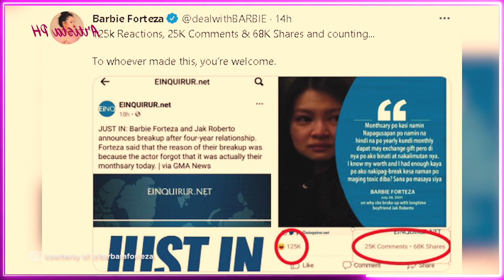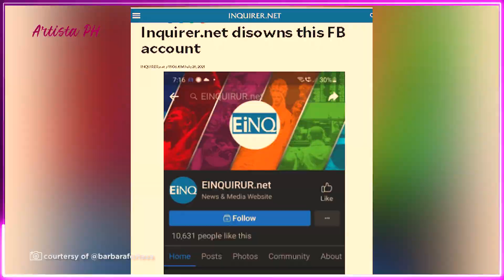BARBIE FORTEZA AT JAK ROBERTO HIWALAY NA! - FAKE NEWS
Nayanig ang mundo ng social media nang mag-trending kahapon ang balitang hiwalay na ang long-time couple na sina Barbie Forteza at Jak Roberto sa kadahilanang nakalimutan umano ni Jak ang monthsary nila ni Barbie.
Ang siste, fake news pala ang balita na nagmula sa isang satire page.
Agad naman na nag-react si Barbie at nanawagan na i-report ang 'fake page' na nagpakalat ng pekeng balita.
Sey ng Kapuso actress, "125K reactions, 25K comments, 68K shares and counting... To whoever made this, you're welcome."
Halata namang fake na fake ang balitang ito dahil bukod sa logo na ginamit ay kaka-upload lang ni Jak ng bagong vlog sa YouTube kasama si Barbie. Mapanonood sa nasabing video ang pagpapabakuna ng magdyowa kontra COVID-19.
Samantala, naglabas na rin ng official statement ang Inquirer.net hinggil dito.